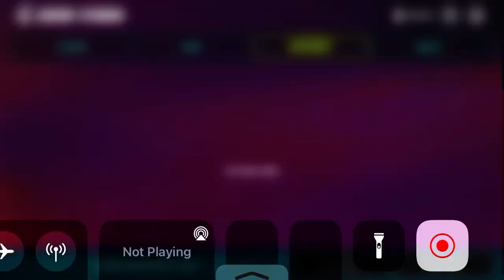Madden mobile23 pack opening!!